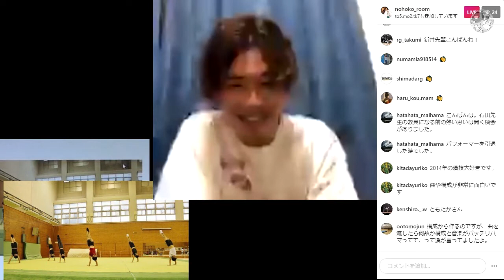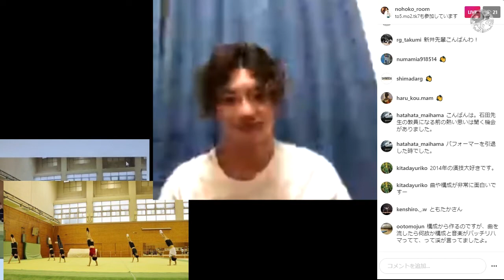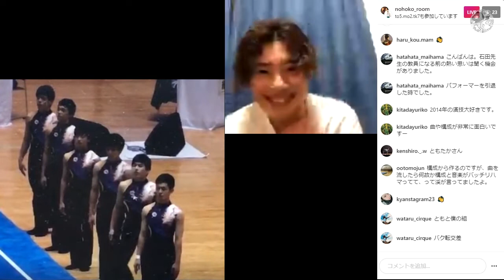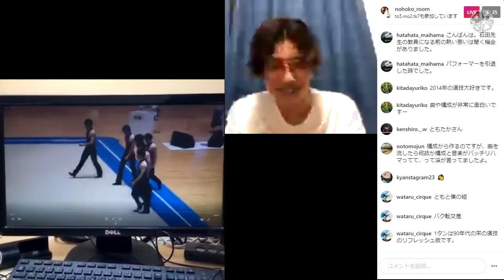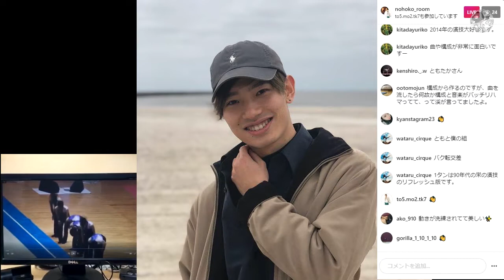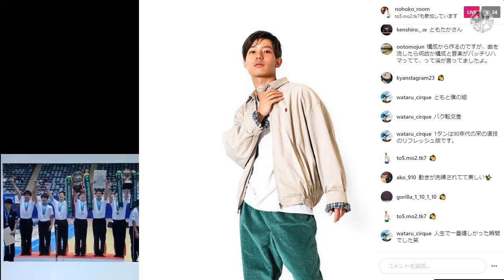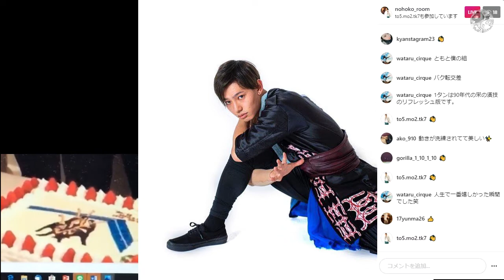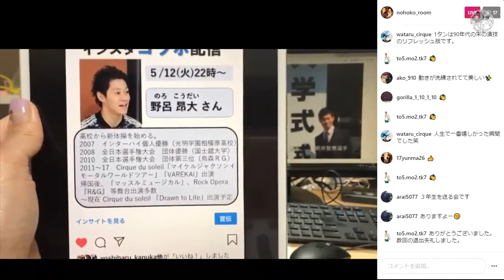MRG語り場246・新井智貴Vol2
2020/5/5　新井智貴さんとのMRG語り場第2弾です

新井さん３年生時の埼玉栄・インターハイ初優勝の過程を振り返ります。
選抜は優勝というところまではたどり着きませんでしたが、
メンバーのモチベーションは高く、頂点に至る風土は既に漂っていた模様

演技の見所は、二タン後のバランス・倒立の実施面、演技冒頭や組からのタンブリング。

通常、演技創りは先生による主導で築かれることが多かったようですが、
この年は、生徒から様々なチャレンジングな提案が沸き起こり、生徒主体で考えたことも多く、先生と生徒で演技を作り上げました。バク転からの交差は、後ろが見えずにタイミングをあわせるのが難しかったようですが、難度が高い分、演技の見栄えは俄然と増していきました。

今回はちょっとネットの回線が弱く、
途中途切れることがあったので、
新井さんに紹介してもらった映像を
切り替えることで編集し直ししています。
どうぞご了承をお願いいたします

演技動画は、許可を頂きこちらを参照させていただきました。ありがとうございました。